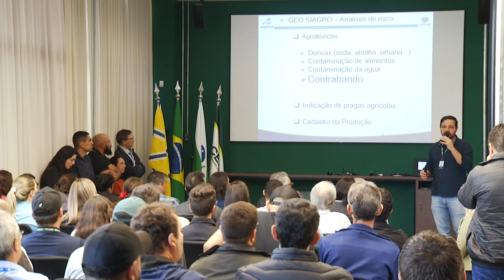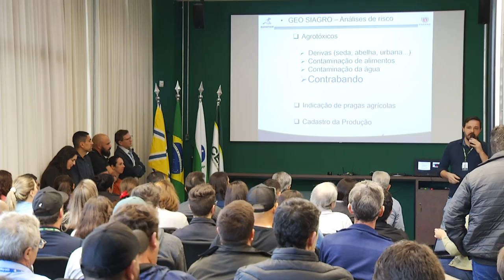Reunião da Assema discute saúde animal e vegetal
Agro: O encontro acontece mensalmente em Francisco Beltrão com representantes de todo o sudoeste